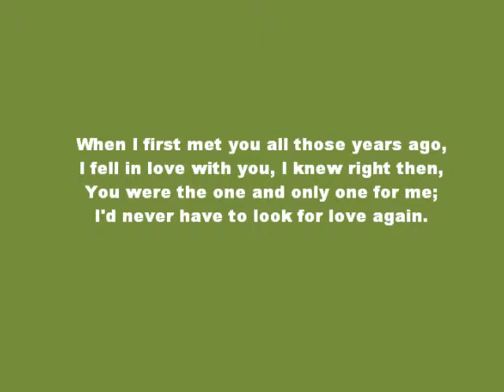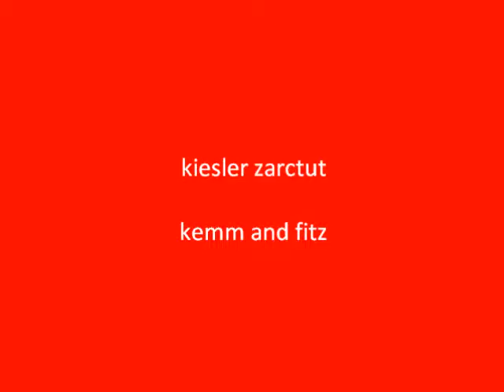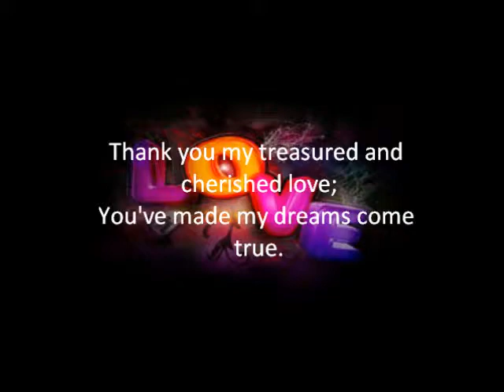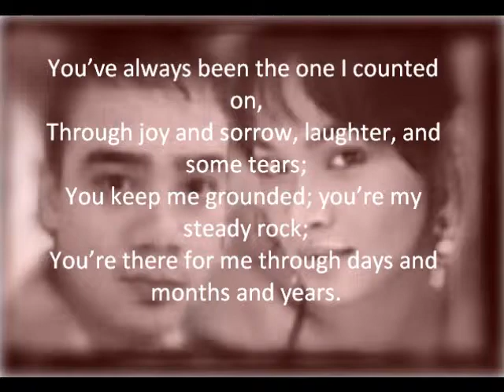kem and heart 1st year anniversary final2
love anniversary